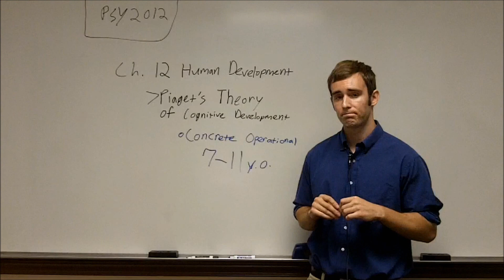Piaget's Stages - Concrete Operational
PSY 2012 Chapter 12